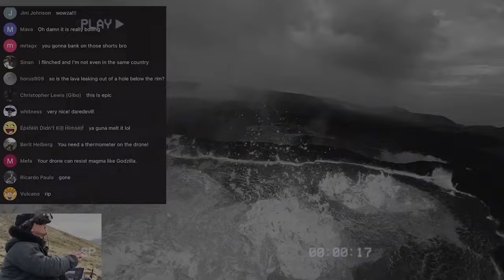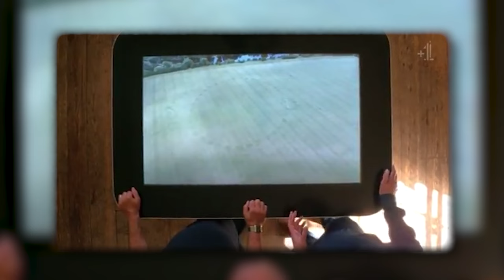Drone Accidentally Captures Something That Shocks the World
Drone Accidentally Captures Something That Shock the World